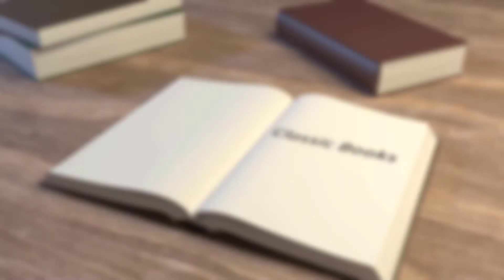Classic Books You've Never Read: There's A Full Moon Tonight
Silly book titles, author names, etc.
It's basically a silly dad joke turned into a short video.